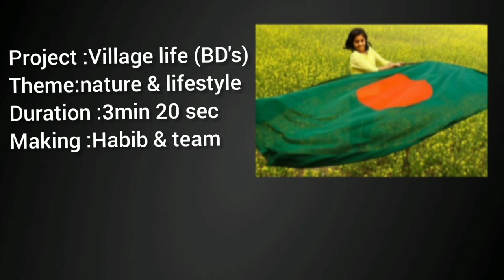ষড়ঋতুর আবহে বাংলাদেশ গ্রাম || Bangladesh's Village in Six Seasons.বাংলাদেশ# বংকিরা# bangladesh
গ্রাম আমাদের মূল। গ্রামের যাপিত জীবনই বাঙালি র আদর্শ ও ঐতিহ্য। এখানে মিশে আছে প্রকৃতি আর ঋতু বদলের সাথে সাথে মানুষের দৈনন্দিন জীবনের পট পরিবর্তন। গ্রামের জীবনে আছে নিরিবিলি ছন্দ। তার কিছুটা চিত্রায়ণ হচ্ছে এই ভিডিওচিত্র।

Bangladesh, country of south-central Asia, located in the delta of the Padma (Ganges [Ganga]) and Jamuna (Brahmaputra) rivers in the northeastern part of the Indian subcontinent. The riverine country of Bangladesh (“Land of the Bengals”) is one of the most densely populated countries in the world, and its people are predominantly Muslim.

Bangladesh has flourished herself as a beautiful country around the world due to its unlimited natural beauty like the longest sea beach in Cox's bazaar, the largest mangrove forest & the royal Bengal tiger in Sundarbans

Bangladesh is a very safe place to be and live. Like any big city, you just need to be careful at night when travelling alone (especially in a rickshaw). This place is totally low key.Aug 18, 2008

Bangladesh has a land of enormous beauty, hundreds of serpentine rivers, crystal clear water lakes surrounded by ever green hills, luxuriant tropical rain forests, beautiful cascades of green tea gardens, world's largest mangrove forest preserved as World Heritage, home of the Royal Bengal Tiger and the wild lives

  Bangladeshis are essentially simple in nature. Since time immemorial they are noted for their valour and resilience as well as hospitality and friendliness. Bangladeshis are also equally known for their creativity. They have an innate quality of open mindedness.